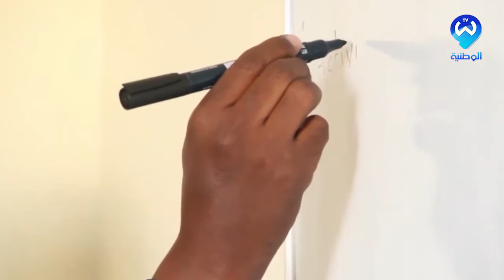موريتانيا .. تحذير من قانون الرموز والدعوات لتعريب المناهج